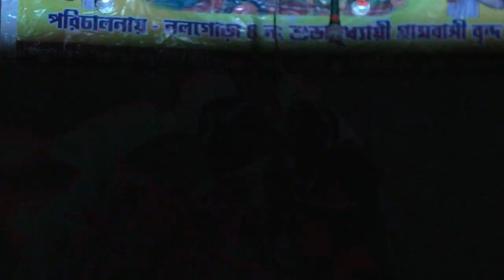হরিসাধন মন্ডল নিউ গাজন / Harisadhan Mondal 2023 gajon \ নিউ নটরাজ গাজন তীর্থ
হরিসাধন মন্ডল নিউ গাজন / Harisadhan Mondal \ নিউ নটরাজ গাজন তীর্থ